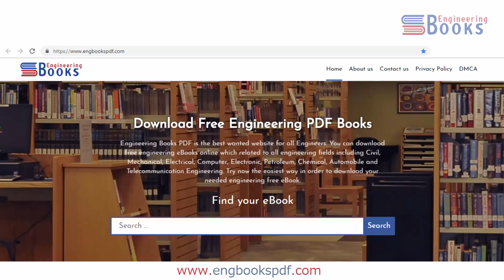Strength Of Materials Fifth Edition 618 Solved Problems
Download PDF of Strength Of Materials Fifth Edition 618 Solved Problems by William A. Nash and Merle C. Potter for free.

Get Strength Of Materials Fifth Edition 618 Solved Problems by William A. Nash and Merle C. Potter in PDF format for free.

Main contents of Structural Damping Book:
CHAPTER 1. Tension and Compression.
CHAPTER 2. Shear Stresses.
CHAPTER 3. Combined Stresses.
CHAPTER 4. Thin-Walled Pressure Vessels.
CHAPTER 5. Torsion.
CHAPTER 6. Shearing Force and Bending Moment.
CHAPTER 7. Stresses in Beams.
CHAPTER 8. Deflection of Beams.
CHAPTER 9. Statically Indeterminate Elastic Beams.
CHAPTER 10. Fatigue.

DMCA:
engbookspdf.com respects the intellectual property rights of others and desires to offer a platform which contains no content that violates those rights and promotes this objective by providing the Possibility for submission of complaints concerning content to take appropriate actions under the DMCA and other applicable intellectual property laws.